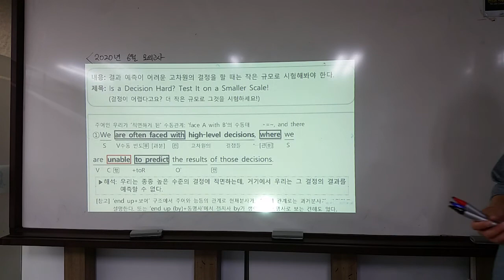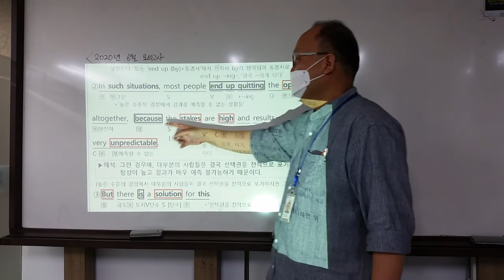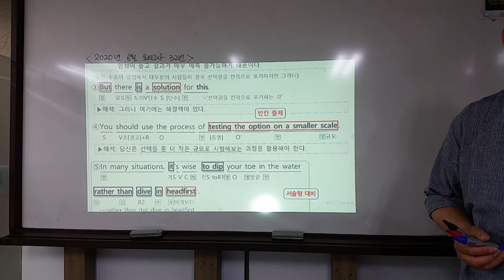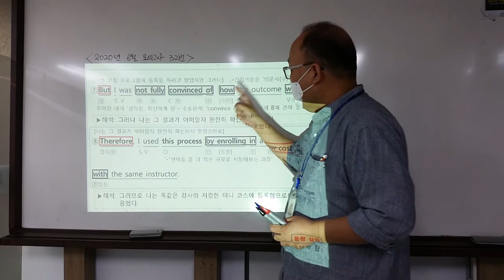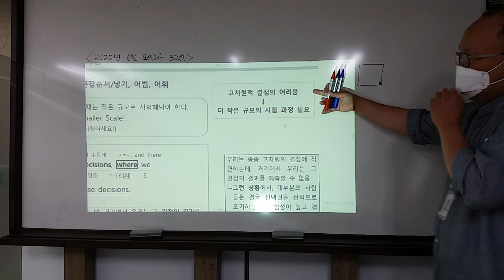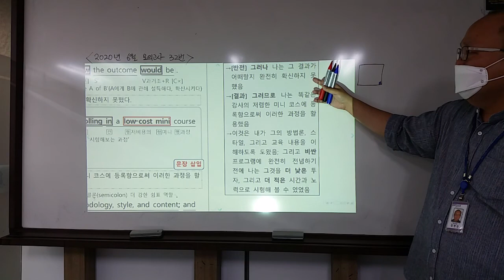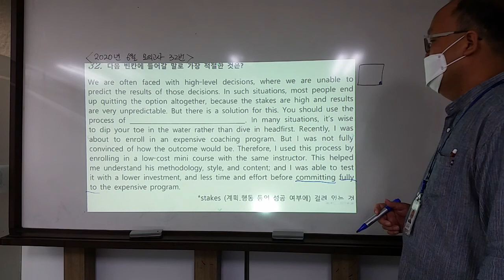고2 모의고사(2020년6월) 32번